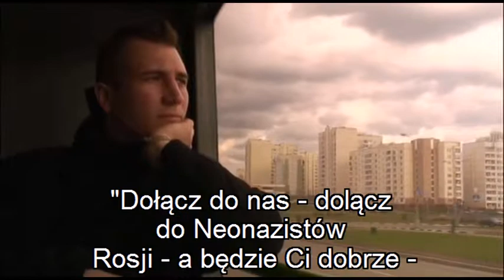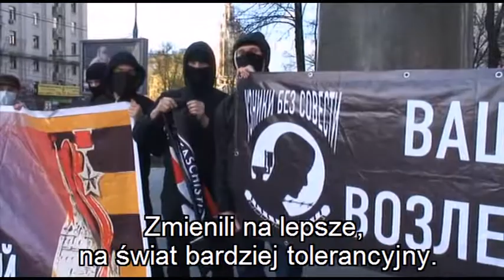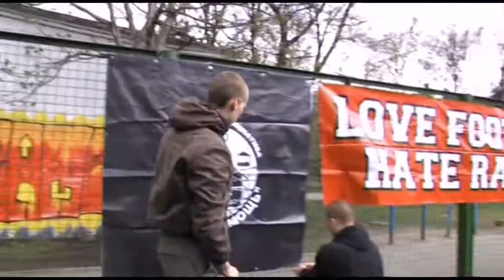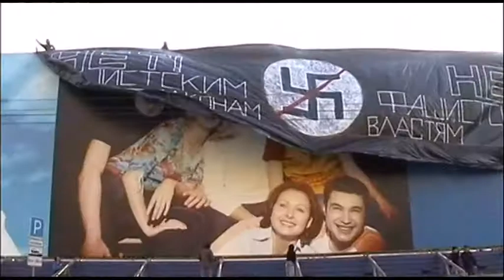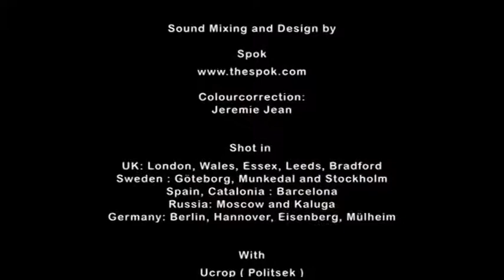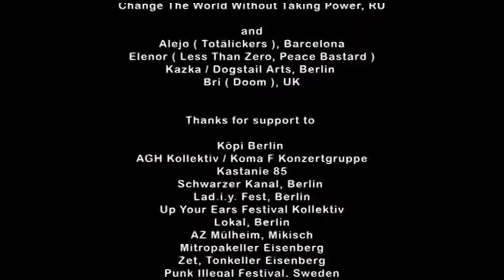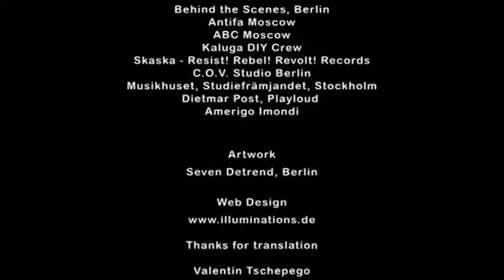Noise&Resistance PL.częsc 3